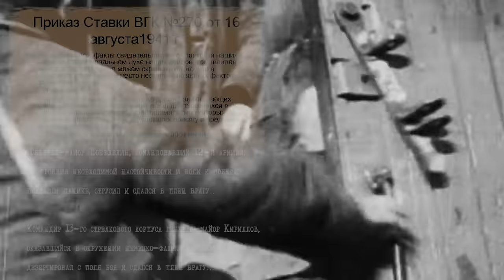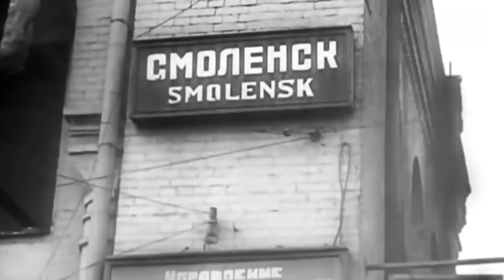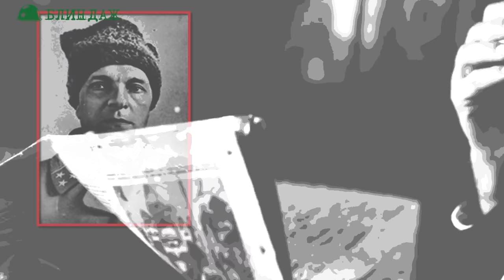Почему ему не дали звание Героя Советского Союза? Судьба генерала Михаил Лукин.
Судьба генерала. Забытый командарм.
26 мая 1945 года на центральном аэродроме Москвы приземлился самолет, на борту которого были советские генералы, освобожденные из плена войсками союзников. Те самые, что четыре года назад стали одной из причин выхода жёсткого Приказа №270 от 16 августа 1941 года. этот документ объявлял всех сдавшихся в плен командиров и политруков злостными дезертирами…
Выдержка из Приказа:
«Генерал-лейтенант Понеделин, командовавший 12-й армией, не проявил необходимой настойчивости и воли к победе, поддался панике, струсил и сдался в плен врагу…
Командир 13-го стрелкового корпуса генерал-майор Кириллов, оказавшийся в окружении немецко-фашистских войск, дезертировал с поля боя и сдался в плен врагу…»
Супруги и дети пленных командиров подлежали аресту, как семьи изменников Родины. Суровый Приказ не делал исключений – из-за того, что в июле 41-го года в плен попал сын Сталина Яков Джугашвили, в ссылку отправилась его жена с трёхлетней внучкой вождя…

Смыслов О. С. «Спасибо за Москву!» Подвиг генерала Лукина. — М.: Вече, 2016. — 381 с.
Соловьев Д. Ю. Все генералы Сталина. — М., 2019. — ISBN: 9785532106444. — С.55—56
Городецкая (Лукина) Ю. М., Муратов В. В. Командарм Лукин. — М.: Воениздат, 1990. — 351 с.